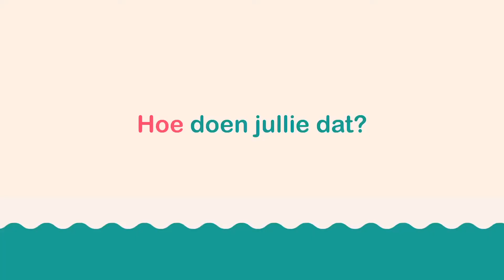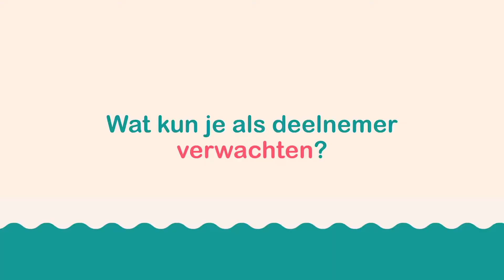Onderzoek: ABIDE Simulatie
Hoe kan een arts het best vertellen dat iemand een verhoogd risico heeft op dementie?
In twee minuten  leggen prof. dr. Wiesje van der Flier en Agnetha Fruitier welk onderzoek zij doen en wie daaraan kan deelnemen.
Interesse in deelname? Schrijf je in bij Hersenonderzoek.nl!